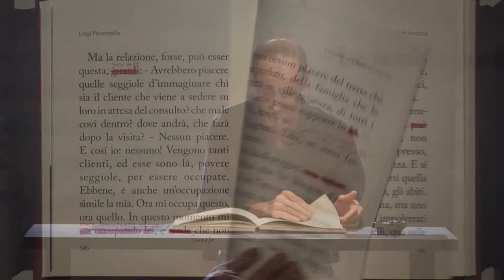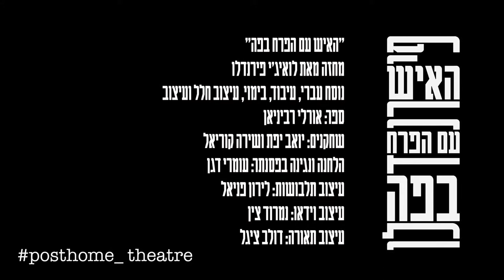The Man with the Flower in his Mouth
The Man with the Flower in his Mouth, by Luigi Pirandello - adapted & directed by Orly Noa Rabinyan,

האיש עם הפרח בפה מאת לואיג׳י פירנדלו, בעיבודה ובבימויה של אורלי רביניאן